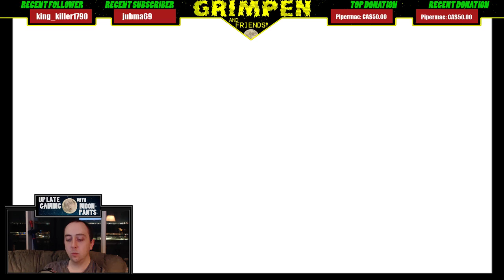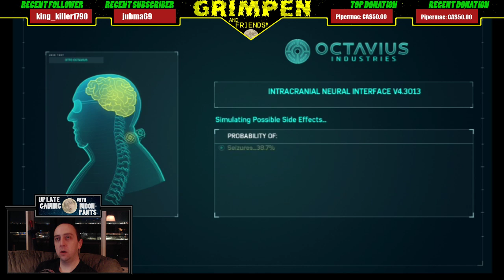Up Late Gaming - E33 - Marvel's Spider-Man (part 8)